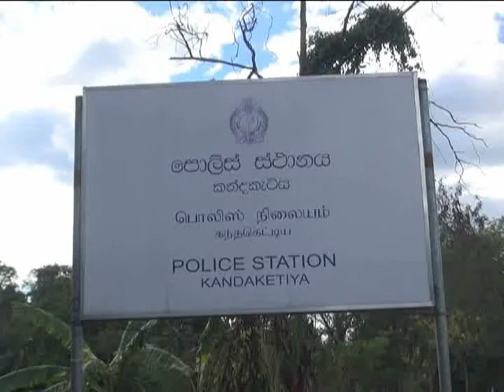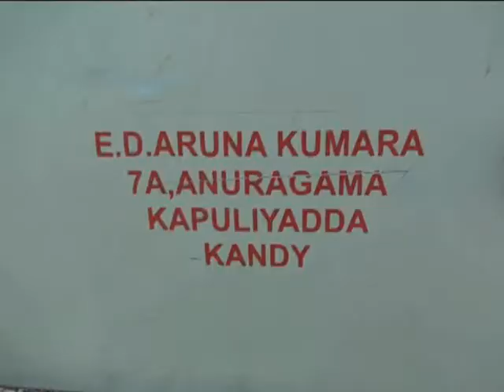athirady news badulla accident